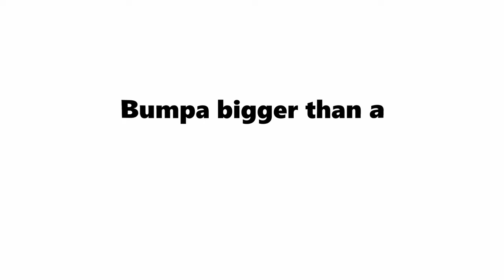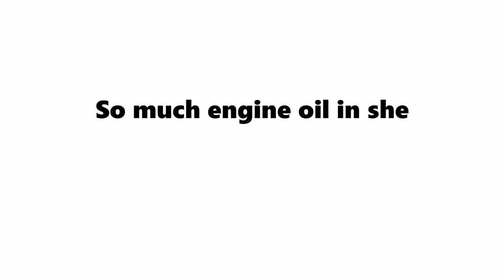Chiief Diin - You Know Da ( Lyric Video )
Urban Bass Music Group is an independent record label based in Barbados.
We are dedicated to releasing high-quality music from independent artists and
have a team of experienced professionals who are passionate about music.
We also work with artists to develop their sound, market their music and tour.
We are always looking for new and talented artists to work with !
If you are an independent artist who is interested in working with us,
please submit your music here :